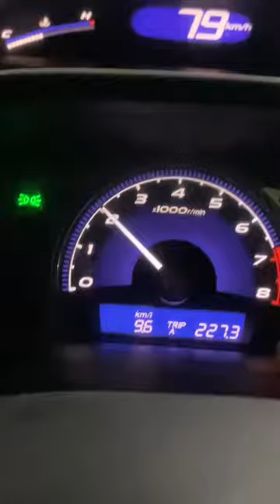Honda Civic Mileage Test on CNG